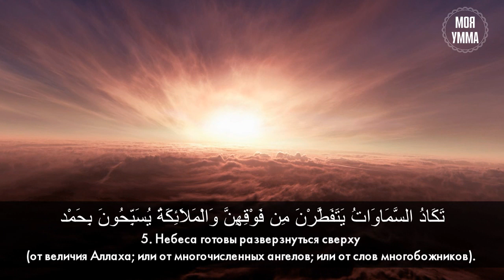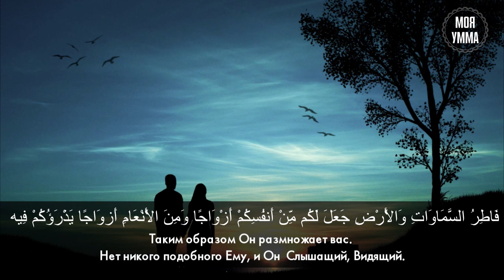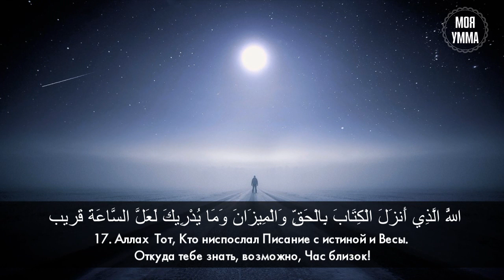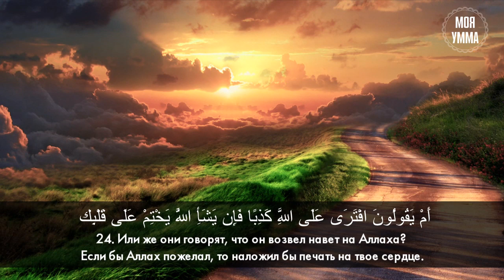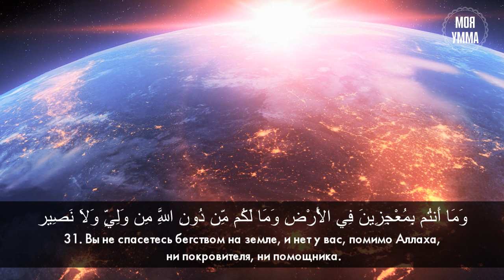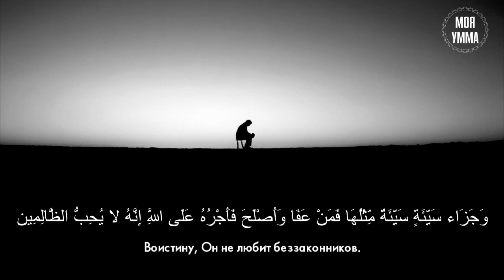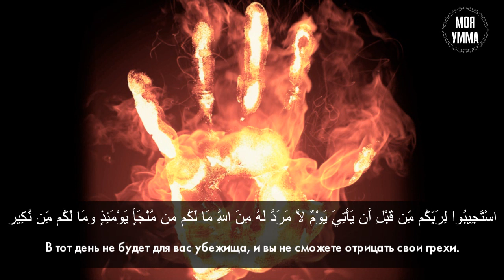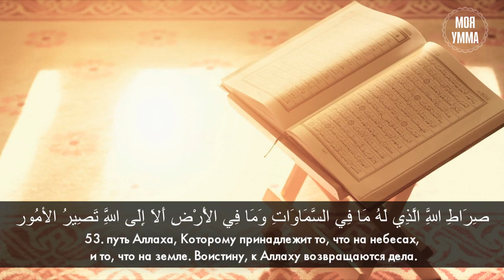Сура 42-я Аш-Шура. Асхат Гиматдинов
Сура «Аш-Шура» (что в переводе с арабского на русский язык означает «Совет») была ниспослана Пророку Мухаммаду (саллаллаху алейхи ва саллям) в Мекке. В ней 53 аята.
Название суры определяет её содержание. В аятах наставление на то, чтобы при решении вопросов своего общества верующие опирались на взаимный совет и делали всё сообща. Раскрываются многие вопросы, касающиеся религии, норм Шариата.
Начинается сура «Шура» с того, что показывается великое значение Корана. Здесь приведены примеры отрицания неверными истинности Священного Писания.
В этих аятах Творец успокаивает своего посланника – Пророка Мухаммада (саллаллаху алейхи ва саллям) в тот момент, когда тот сильно переживает за неуверовавших. Некоторые из них отрицают истинность Заключительного Откровения, называя Священную Книгу вымыслом, а Мухаммада обвиняют в том, что тот якобы сам всё сочинил. Здесь же содержится порицание идолопоклонников и прочих многобожников, а также тех, кто придал Создателю сотоварищей, не признавал день Воскресения.